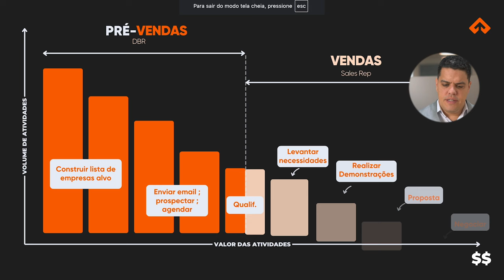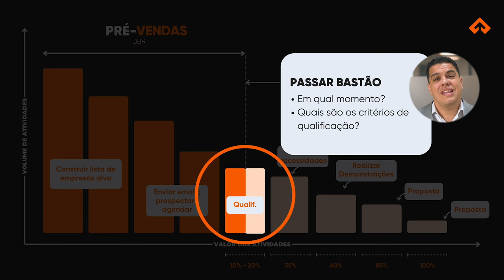Como a Especialização em Vendas Pode Dobrar Sua Produtividade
A especialização em vendas é essencial para o sucesso no cenário comercial atual. No vídeo "Como a Especialização em Vendas Pode Dobrar Sua Produtividade: Um Caso Real!", exploramos a necessidade de abandonar o modelo "vendedor faz tudo" e adotar processos especializados para aumentar a produtividade e eficiência. Através de analogias, desmitificação de conceitos errados, estudo de caso e estratégias práticas, mostramos como equipes especializadas podem transformar seu negócio. Descubra como a Growth dobrou sua produtividade com a especialização em pré-venda, qualificação e venda final. Este vídeo é um guia completo para líderes de vendas e empreendedores que buscam uma vantagem competitiva no mercado.